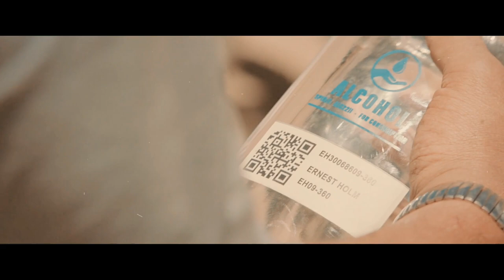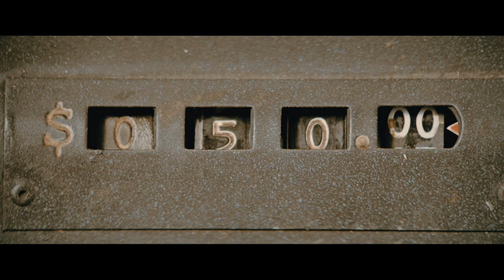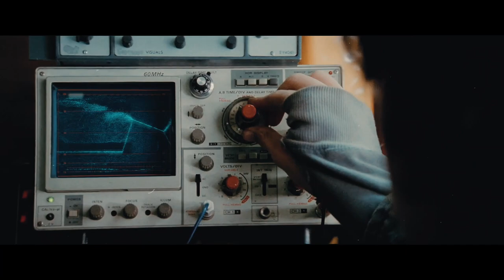A Short Film Documentary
Step into a world where dreams and reality intertwine in this captivating short film. Follow our protagonist as they navigate through a series of unexpected events that challenge their perceptions and push the boundaries of their imagination. With stunning cinematography and a thought-provoking storyline, this film takes you on a rollercoaster ride of emotions, leaving you questioning what is real and what is merely a figment of the imagination. Prepare to be captivated from beginning to end as you embark on a journey that will leave you pondering the power of the human mind.